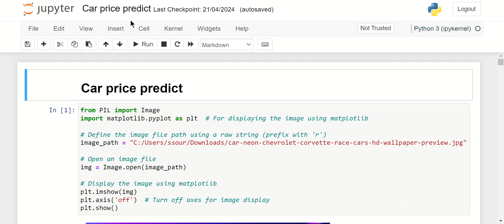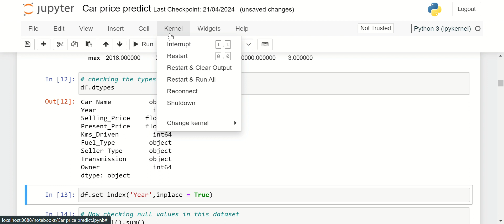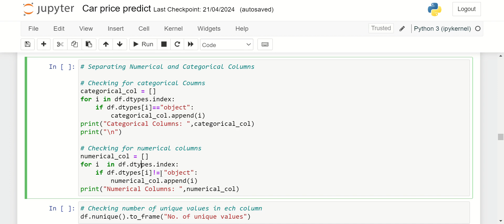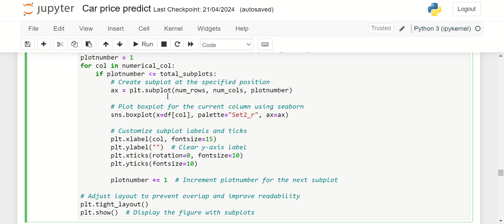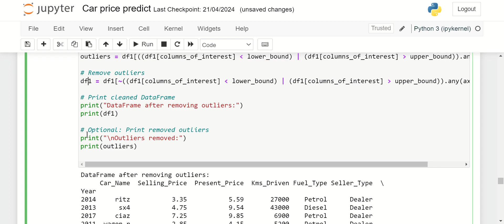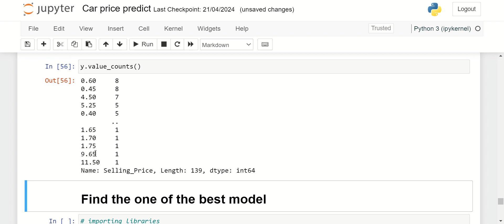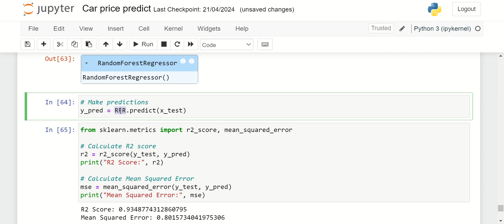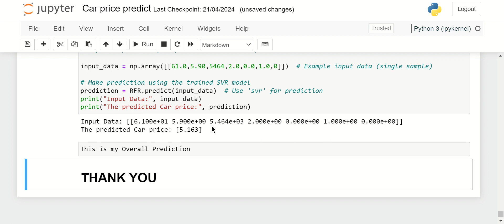Project 4 : Car Price Predictor Project | Machine Learning | Linear Regression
Welcome to this machine learning tutorial on building a car price predictor using linear regression! In this video, we'll walk through the entire process of creating a predictive model that can estimate the price of a car based on several key features.

What You'll Learn:

Data Collection: We'll start by gathering a dataset containing information about various cars, including features like mileage, age, brand, horsepower, and more.
Data Preprocessing: Next, we'll dive into cleaning and preparing the data for training our machine learning model. This step involves handling missing values, encoding categorical variables, and scaling numerical features.
Exploratory Data Analysis (EDA): We'll perform exploratory analysis to understand the relationships between different features and the target variable (car price). Visualizations will help us gain insights into the dataset.
Feature Selection: Based on our analysis, we'll select the most relevant features that have a significant impact on predicting car prices.
Model Building: Using the linear regression algorithm from scikit-learn, we'll build our predictive model. We'll split the dataset into training and testing sets, train the model on the training data, and then evaluate its performance on the test data.
Model Evaluation: We'll assess the accuracy of our model using metrics such as mean squared error (MSE) and R-squared score. This step will help us understand how well our model generalizes to unseen data.
Prediction: Finally, we'll demonstrate how to use our trained model to predict the price of a new car based on its features.
This tutorial is beginner-friendly and suitable for anyone interested in learning about machine learning and linear regression. Whether you're a student, data enthusiast, or aspiring data scientist, you'll gain valuable insights into the entire machine learning workflow.

Tools Used:

Python (Pandas, NumPy, Matplotlib, seaborn)
scikit-learn (for machine learning models)
Jupyter Notebook (for coding and analysis)
Let's dive into the exciting world of machine learning together!

Feel free to adjust and customize this description based on your specific project details and target audience. Good luck with your YouTube video!